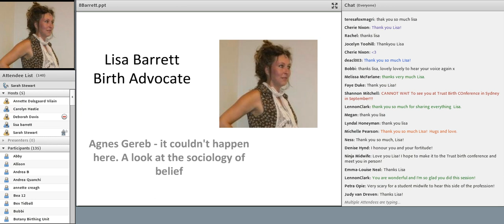VIDM 2013 Session 08 Lisa Barrett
Agnes Gereb - it couldn't happen here. A look at the sociology of belief
Lisa Barrett